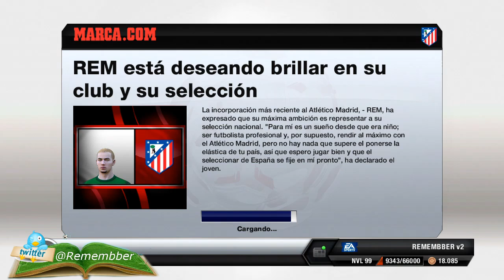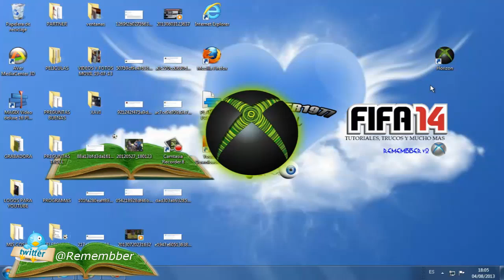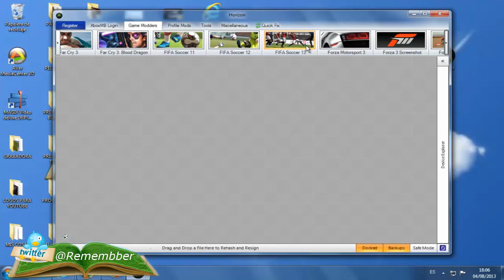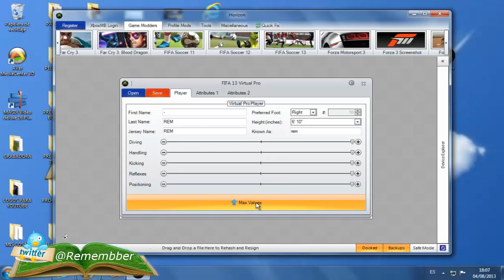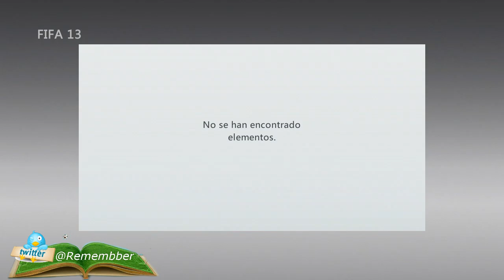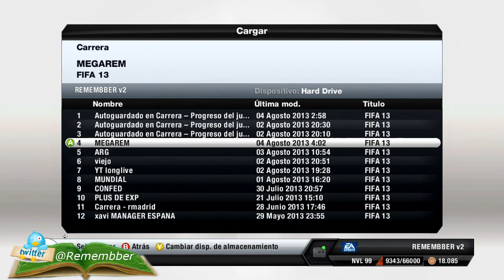FIFA 13 - COMO HACKEAR TU VIRTUAL PRO